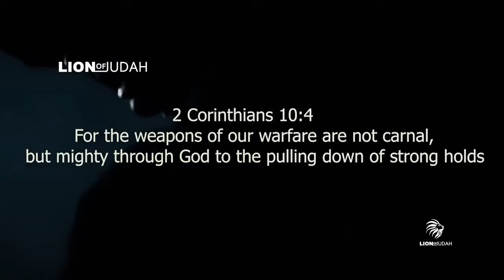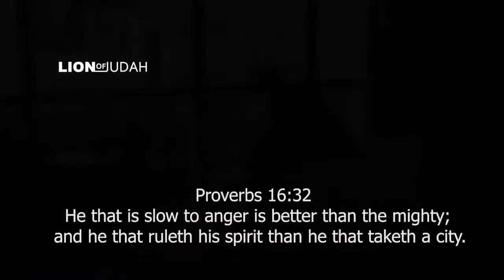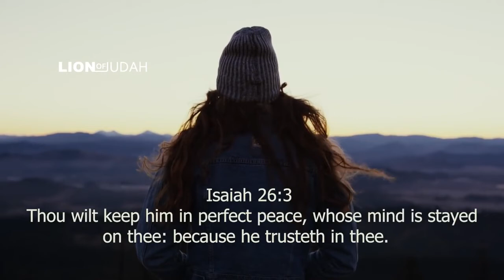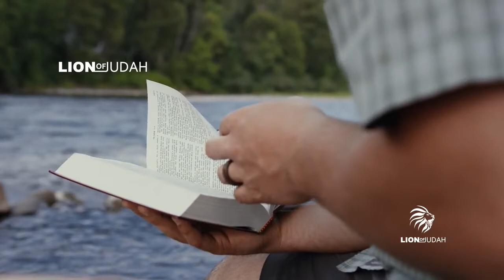One of the Most Motivational Videos You'll Ever See